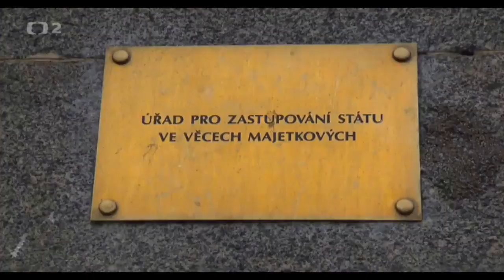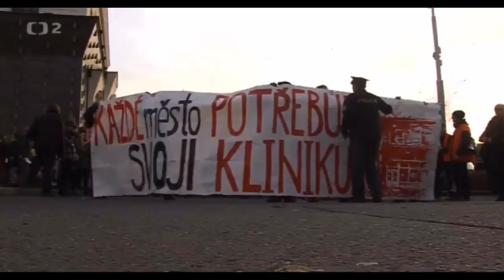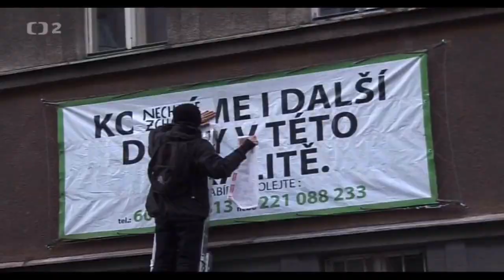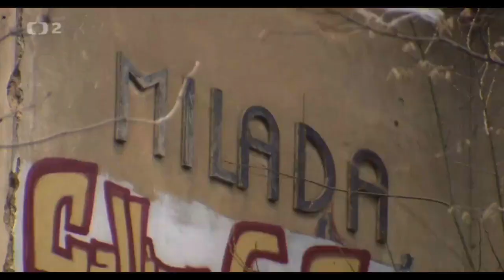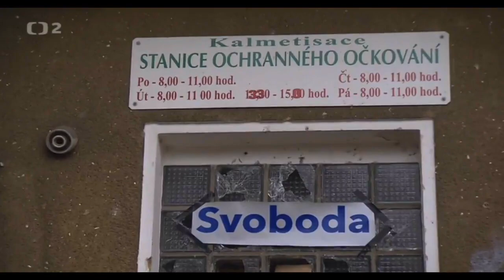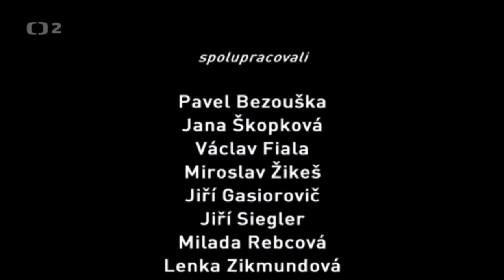ČT - Občanské noviny a Klinika na Žižkově